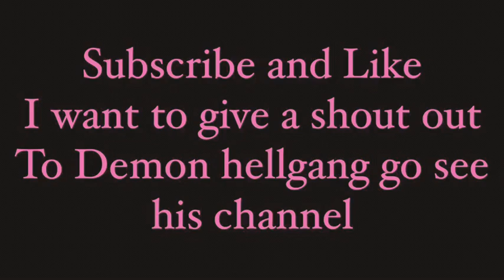Being silly with my firend Millie 😋 (WAO)